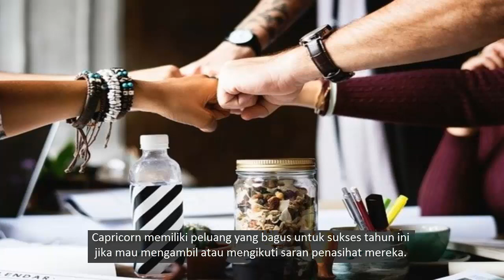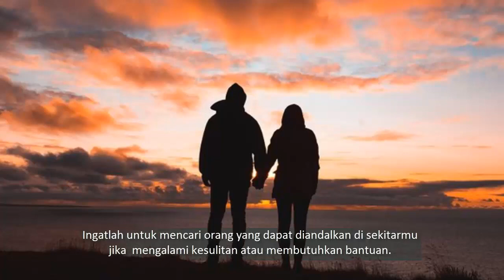PERUNTUNGAN ZODIAK CAPRICORN DI TAHUN 2023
Dikutip dari celebrities.id Melakukan hal yang benar di dalam pekerjaan Anda akan presentasikan hal tersebut. Kecil kemungkinan untuk para Capricorn mengalami kesulitan keuangan yang signifikan tahun ini.